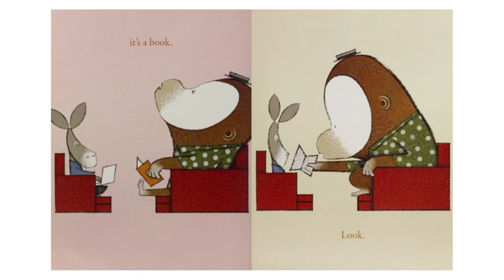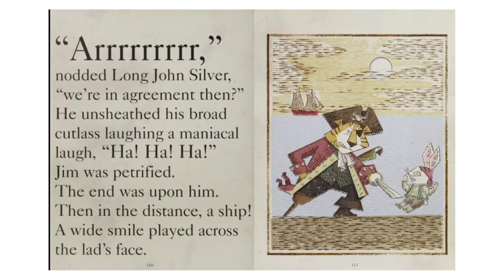It's a book by Lane Smith ( Age 6-8)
Great and wonderful story from Lane Smith.
You must read this in case you find the same story nowadays ^_^